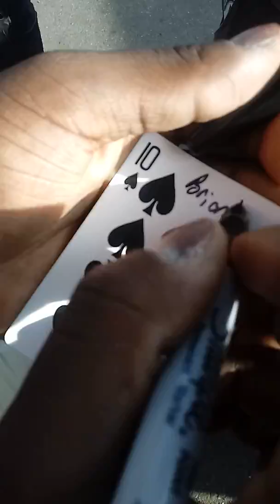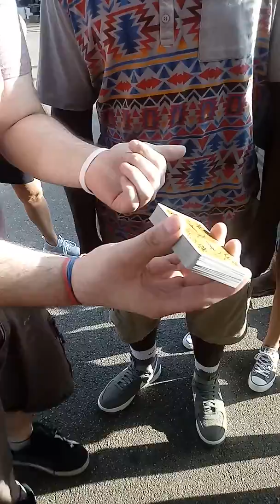Street magic at the fair pt 1